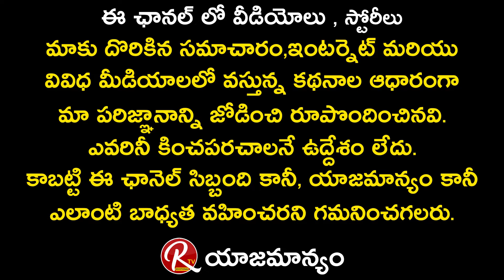ఉగాది నుండి ఈ రాసులవారికి రాజయోగం తథ్యం || Top Rashis in this Year || Ashok Guruju || RTV Devotional